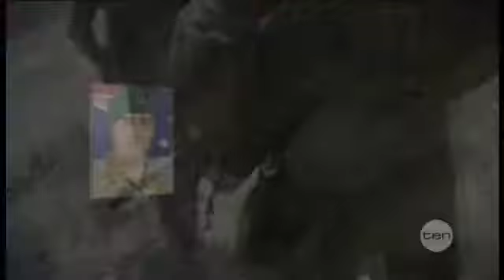Returning forces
Tue 26/03/2013: Australia's longest war is coming to an end, with most of our troops in Afghanistan to return home by Christmas. Adam Todd reports